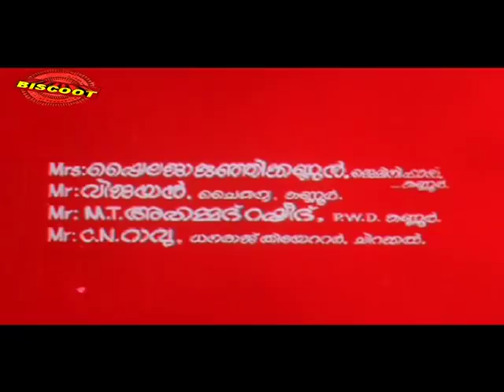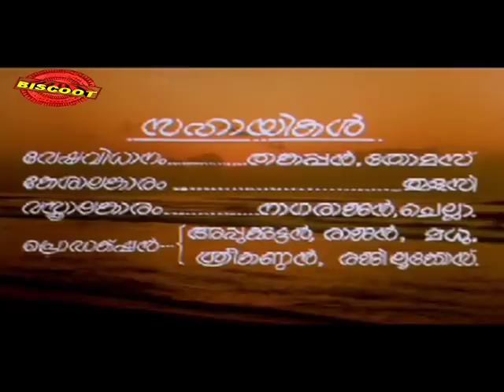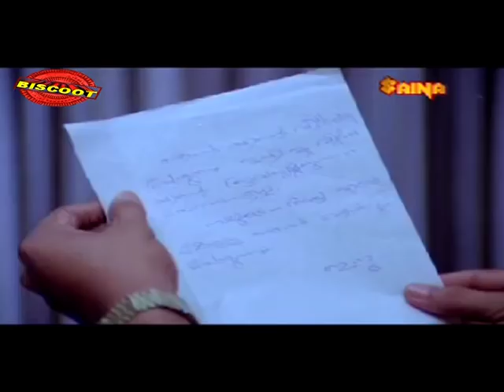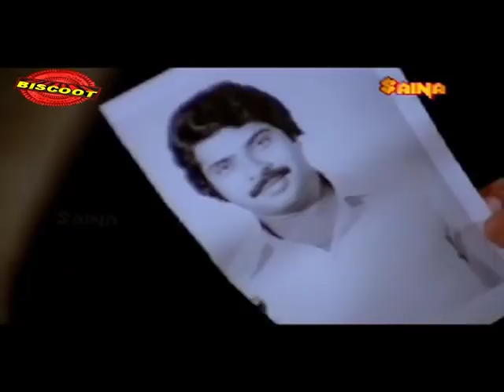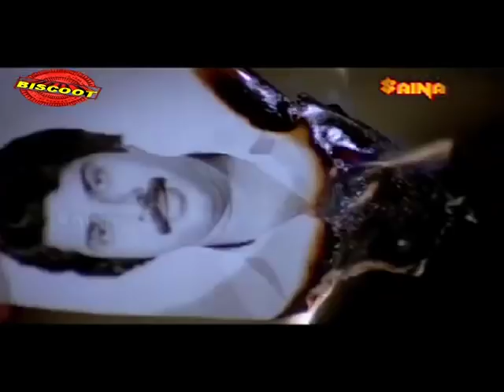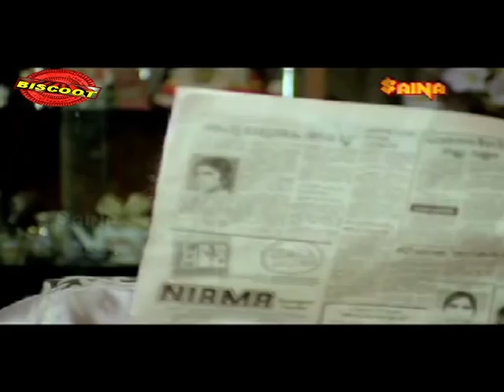Sandarbham - 1984 Full Malayalam Movie | Mammootty | Saritha | Seema | Malayalam Hit Films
Watch Full Length Malayalam Movie Sandarbham release in year 1984. Directed by Joshi, Produced by Joy Thomas, Music by Johnson and Starring Mammootty, Sukumaran, Saritha, Seema, Shalini, Rohini, Cochin Haneefa, Prathapachandran, KPAC Sunny, MG Soman, Nellikkode Bhaskaran, PK Abraham, Seema, Vazhoor Rajan.